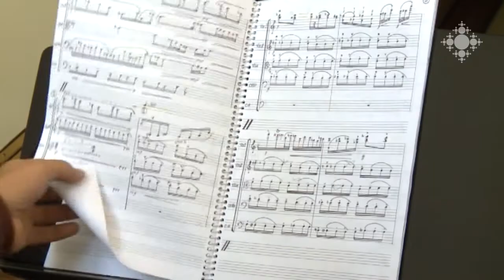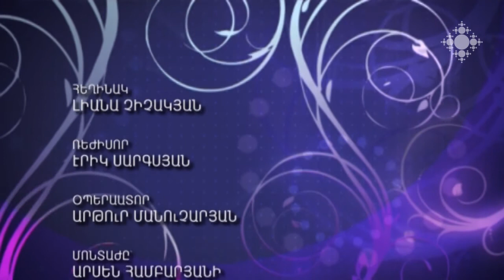Ստեփան Ռոստոմյան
«Քրիստոս հաղորդության խորհրդով մեզ հնարավորություն է տալիս կենդանանալու, բայց մենք հաճախ դրա գիտակցումը չունենք: Ես փառք կտայի, թե արժանի լինեի, որ Աստված գար ու բանկվեր իմ մեջ:
«Աստված իմ մեջ» հաղորդաշարի հերթական հյուրն է կոմպոզիտոր, «Երևանյան հեռանկարներ» փառատոնի հիմնադիր տնօրեն Ստեփան Ռոստոմյանը:

Stepan Rostomyan
“With the sacrament of communion, Christ enables us to revive, but very often we don’t realize it. I would glorify Him were I worthy of having God come and dwell in me”.
Another guest of the TV program “God in Me” is the founder and Director of Yerevan Prospects Festival, composer Stepan Rostomyan.